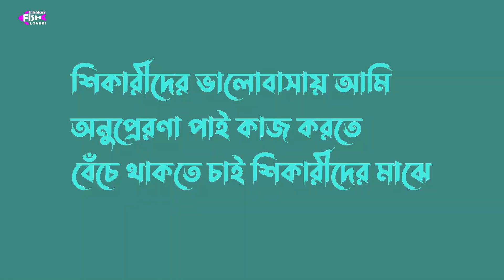চাপরা গ্রামে শিকারিদের বর্তমান আপডেট | Dhakar Fish Lovers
ANTI-PIRACY WARNING

This content is Copyright to Dhakar Fish Lovers ! Legal action will be taken against those who violate the copyright of the following material presented!